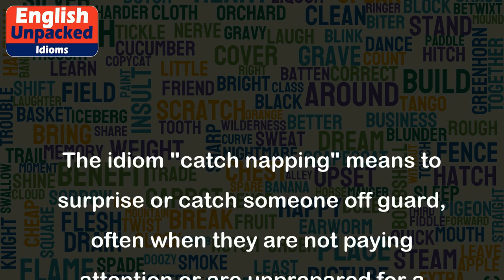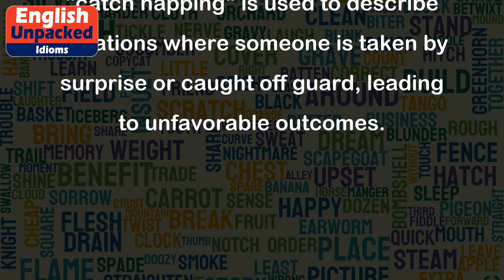Catch napping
The idiom "catch napping" means to surprise or catch someone off guard, often when they are not paying attention or are unprepared for a situation. It is used to describe a situation where someone is caught by surprise and is unable to respond quickly or effectively.
1. Example: During the meeting, Sarah's boss asked her a question about the project that she had not been paying attention to. She was caught napping and struggled to come up with a coherent answer.
2. Example: The burglar entered the house silently, hoping to catch the family napping. However, the dog started barking, alerting the homeowners and preventing the burglary.
3. Example: The opposing team scored a goal because the goalkeeper was caught napping and failed to react in time.
4. Example: John thought he knew all the answers for the quiz, but he was caught napping when a question he hadn't studied for came up.
5. Example: The company's competitor launched a surprise marketing campaign, catching them napping and causing them to lose a significant portion of their market share.
In all these examples, the idiom "catch napping" is used to describe situations where someone is taken by surprise or caught off guard, leading to unfavorable outcomes.